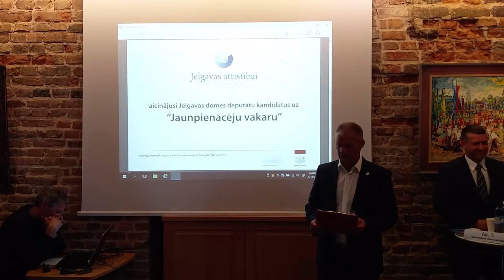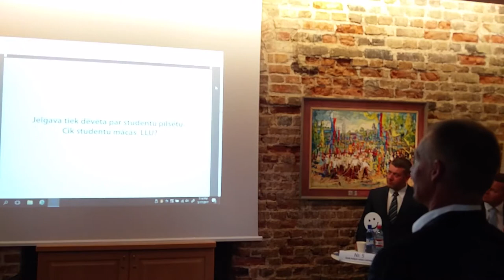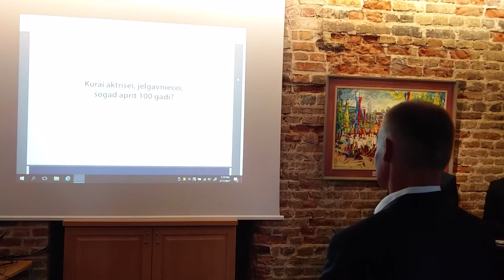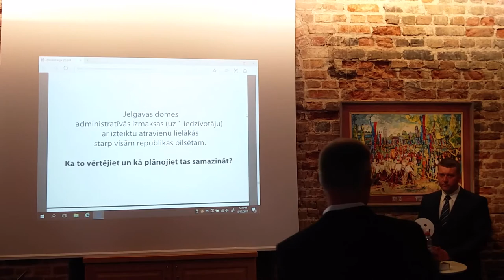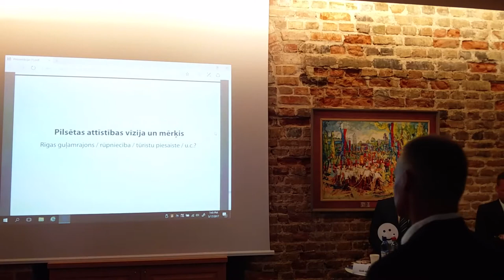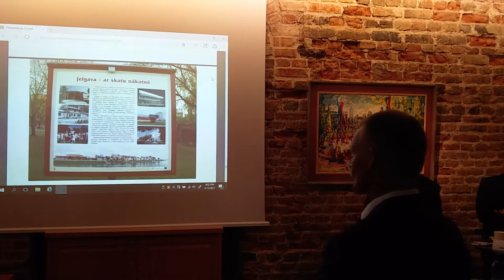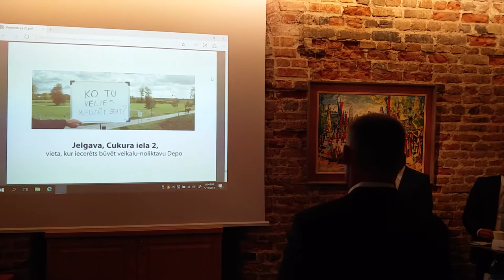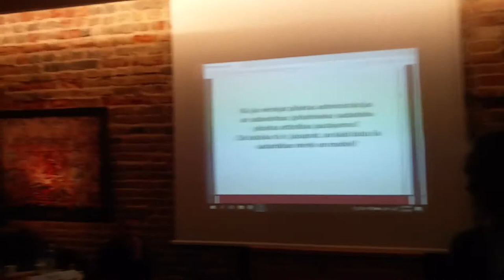Jaunpienācēju vakars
Biedrības "Jelgavas attīstībai" sarīkota diskusija starp pašvaldību deputātu kandidātiem 2017. gada vēlēšanās, kuri līdz šim nav bijuši ievēlēti.